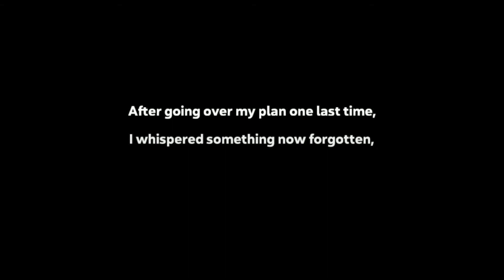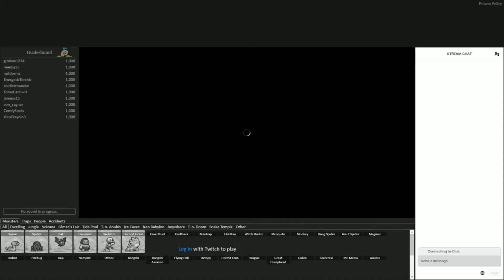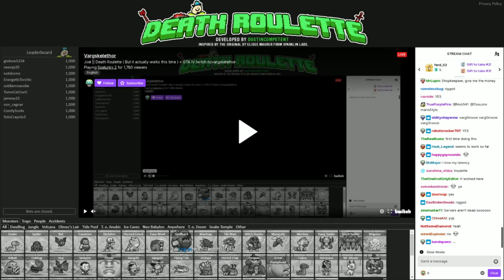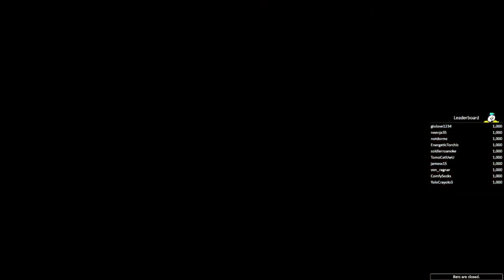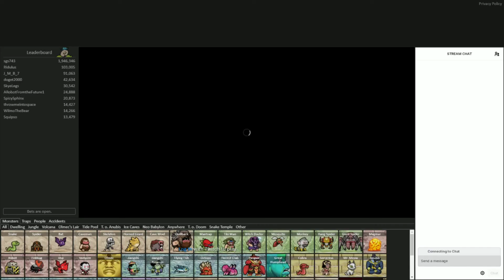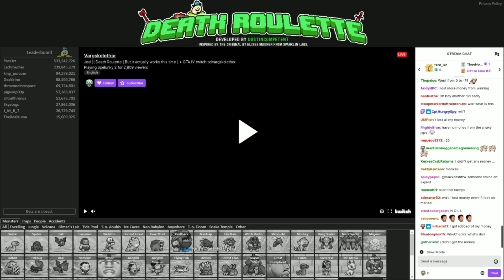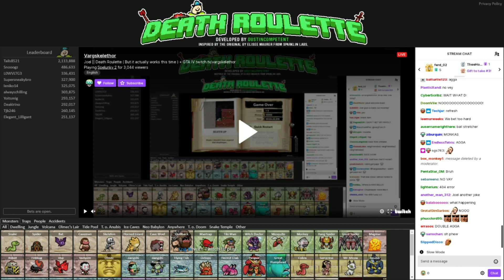[Unofficial Upload] [Vinesauce] Joel - Spelunky 2 (Part 7) (Death Roulette)